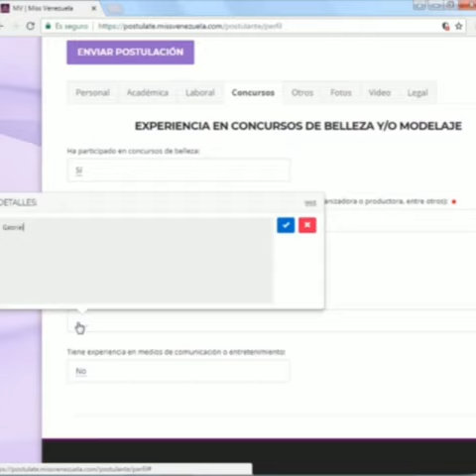Video 3 PARTE 3 registro Postulaciones Miss Venezuela 2018